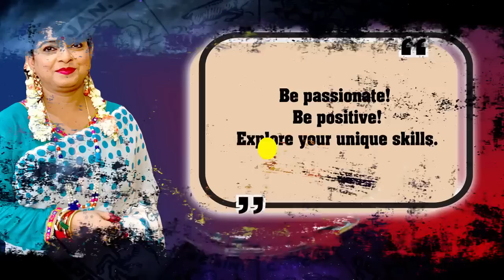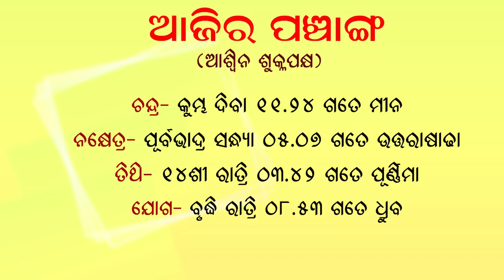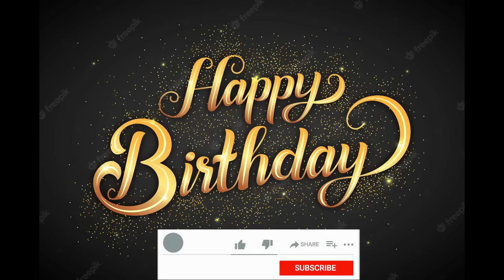Dr. Jayanti Mohapatra || 08-Oct-2022 || Ketu Dev Energy || Saturday Remedy